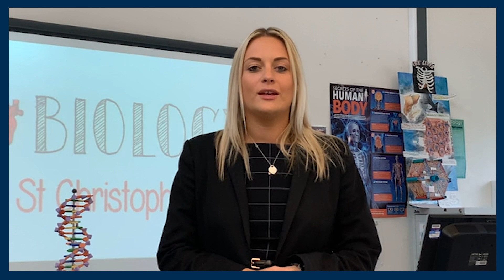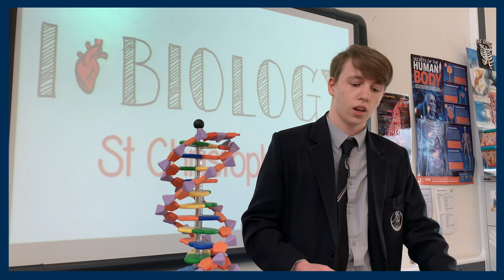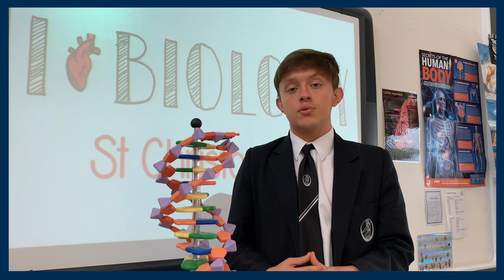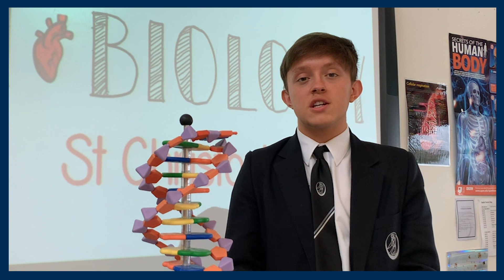A-Level Biology at St Christopher's Sixth Form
Biology Teacher, Mrs Dowd, introduces the Biology A-Level and what you can expect to learn while studying with us.

And current students Oliver and Peter let you know why they chose to study here at the Sixth Form.

You can find out more about Biology at St Christopher's Sixth Form by visiting

0:00 A-Level Biology Introduction
1:41 What do our students say?